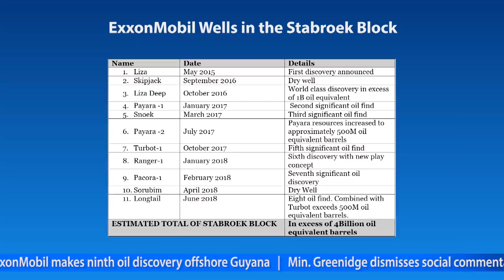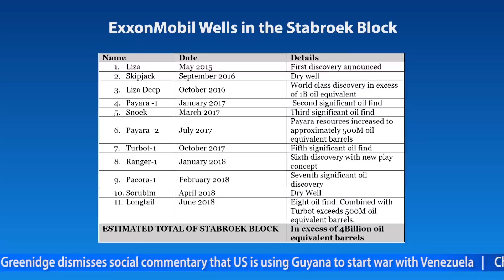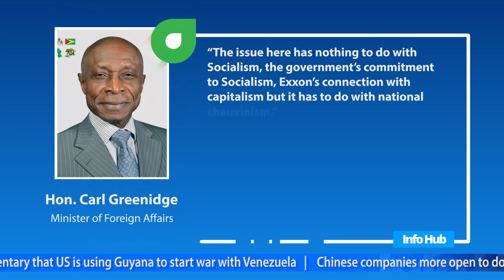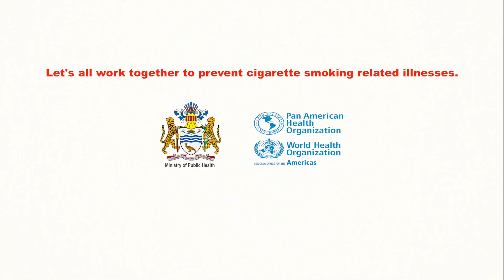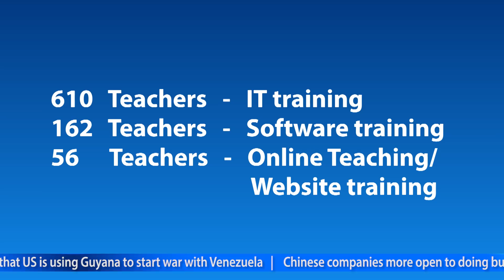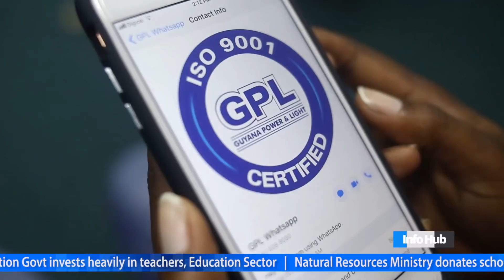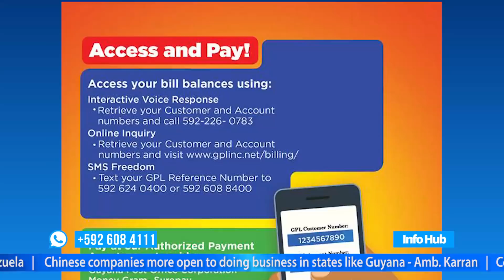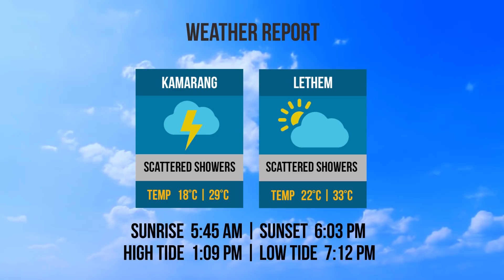Info Hub - Thursday, August 30, 2018